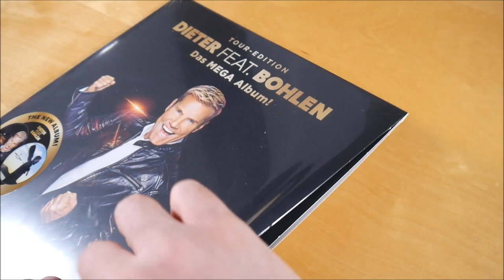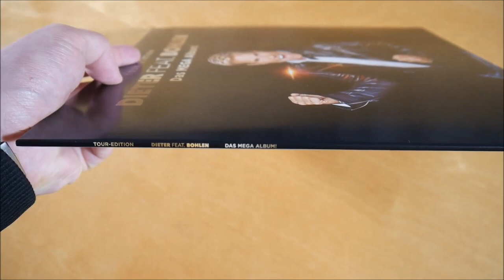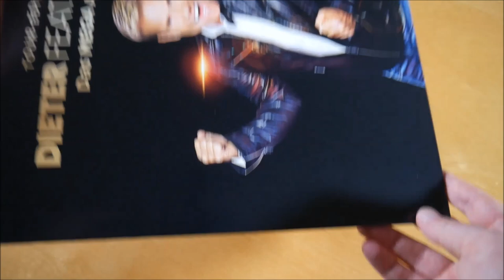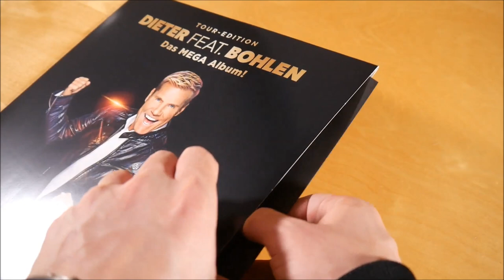Dieter Bohlen - Dieter Feat. Bohlen (das Mega Album) Vinyl Unboxing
In diesem Video zeige ich euch die  Dieter Feat. Bohlen Vinyl von Dieter Bohlen.
► Hier könnt ihr das Album kaufen:
Weitere Musik von Dieter Bohlen

► ALBUM INFOS
Dieter Bohlen – Dieter Feat. Bohlen (das Mega Album)
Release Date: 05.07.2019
Kaufpreis: 20,99 €

Dieter Feat. Bohlen (das Mega Album) Vinyl Inhalt:
- Album Picture Vinyl

Dieter Feat. Bohlen (das Mega Album) Tracklist:
01. You're My Heart, You're My Soul - TV-Orchestral-VERSION
02. Atlantis Is Calling (S.O.S. for Love) - NEW DB VERSION
03. Cheri, Cheri Lady - NEW DB VERSION
04. Brother Louie - NEW DB VERSION
05. Call My Name - NEW DB VERSION
06. You Can Win If You Want - NEW DB VERSION
07. Midnight Lady - NEW DB VERSION
08. My Bed Is Too Big - NEW DB VERSION
09. Take Me Tonight - NEW DB VERSION
10. Win the Race - NEW DB VERSION
11. Now or Never - NEW DB VERSION
12. We Have a Dream - NEW DB VERSION

Dieter Feat. Bohlen (das Mega Album) Info:
Das Album von Dieter Bohlen erschien am 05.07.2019 über Sony Music.